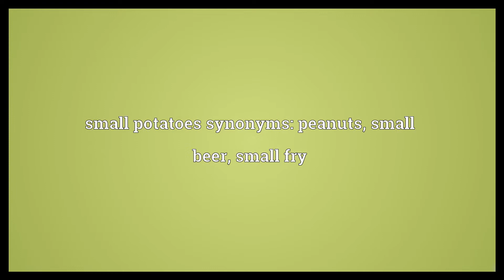Small potatoes Meaning